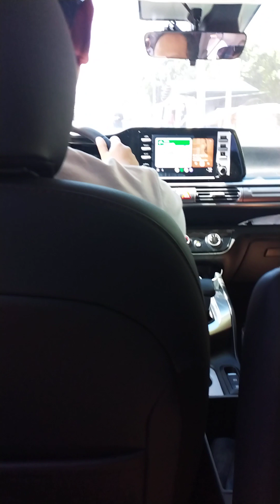Road Trip # Part 2.